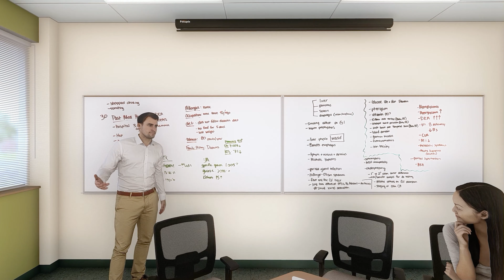RowanSOM - Sewell Campus Video Tour